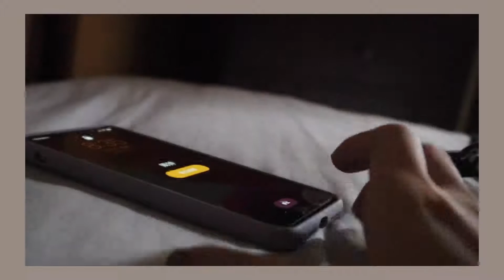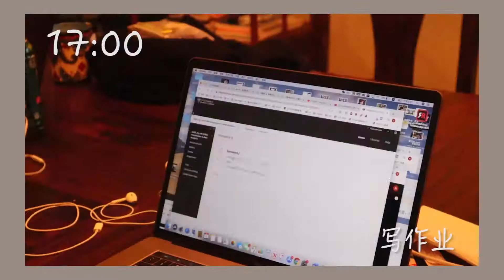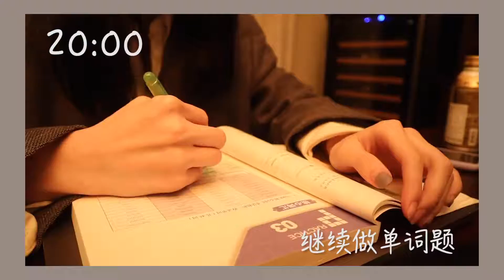【扣子】修身养性的宅家一天 | 健身 | 学习 | 练琴 | 跳舞 | 撸猫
自从我和Ivy各自隔离之后，我们因为都在LA搬到了一起开始抱团隔离生活
所以我们俩在家的一天都干嘛了